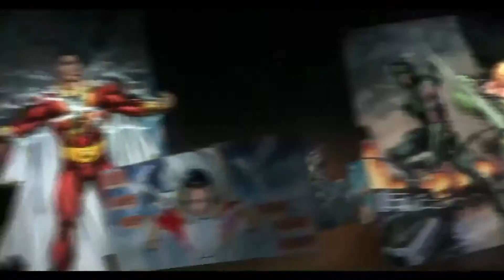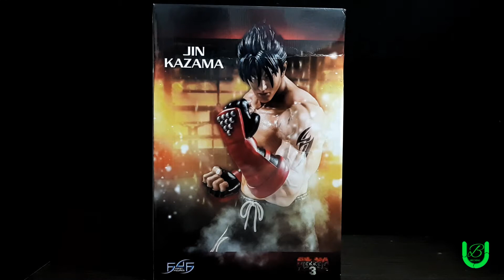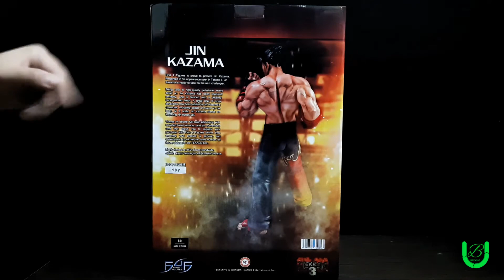First4figures jin kazama normal version baltimore unboxing